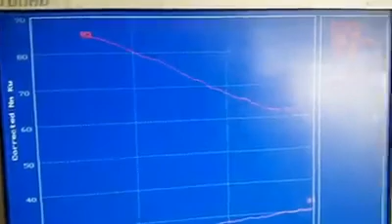Nissan sentra in for a carb tune for R650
Whatsapp cheston on 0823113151 for a booking